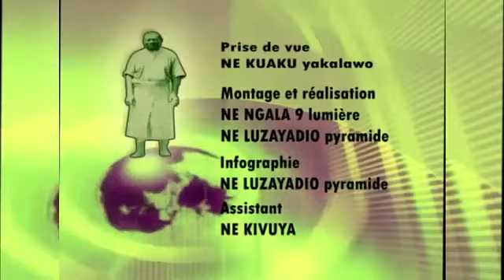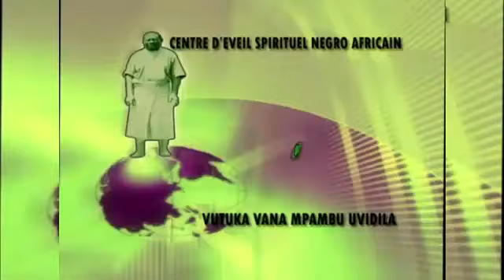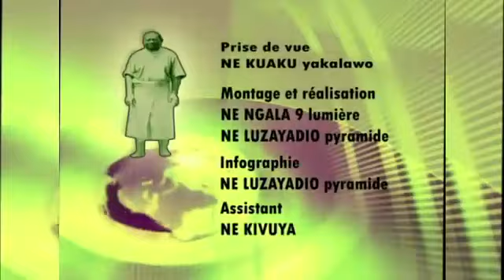SPIRITUALITÉ AFRICAINE: COMMENT ENTRER EN CONTACT AVEC LES ESPRITS DE SES ANCÊTRES???